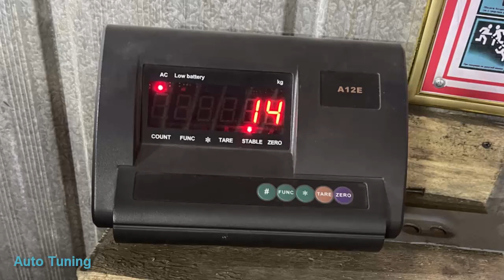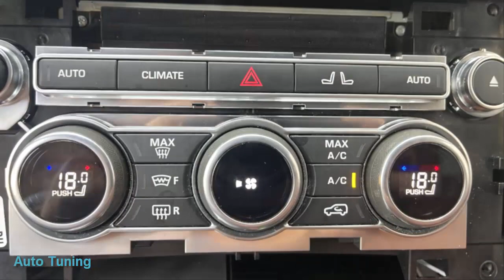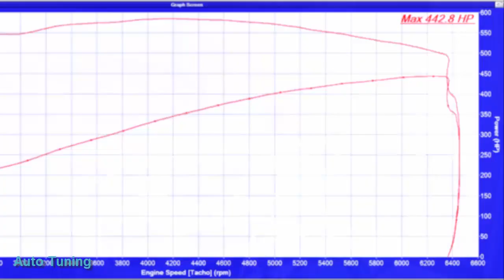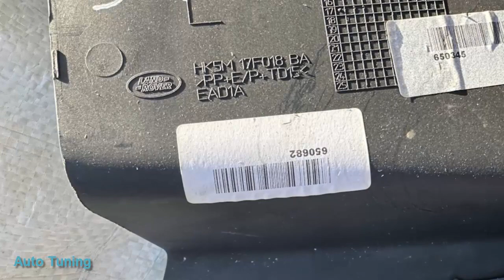Range Rover (4G)Autobiography SVO#SUPERAUTOTUNING!!!!!!!!!!!!!!